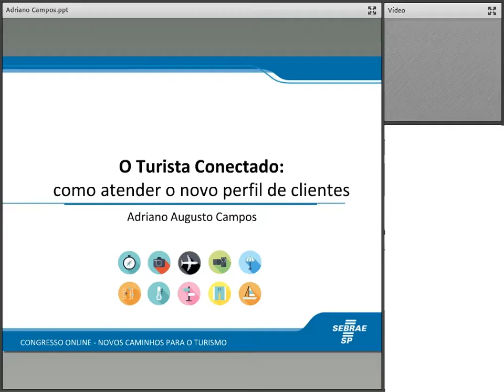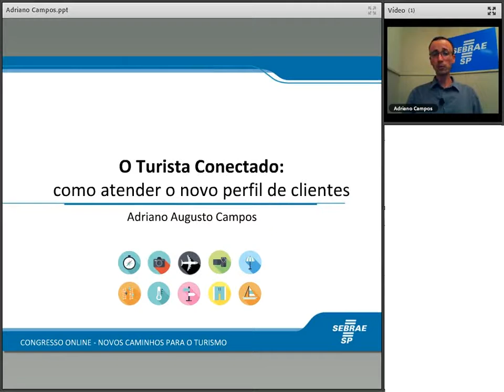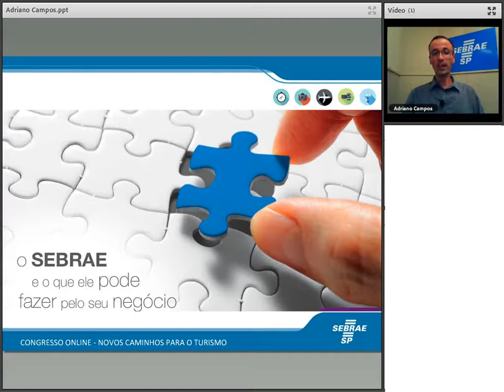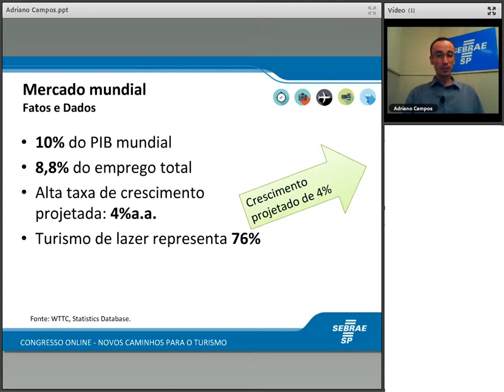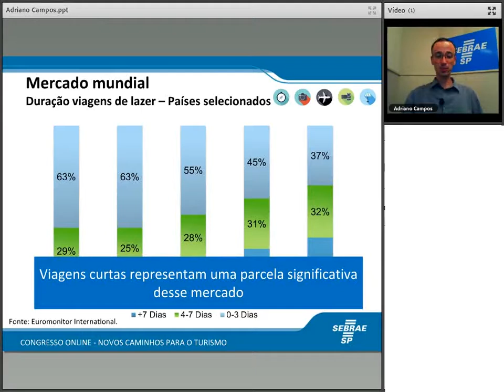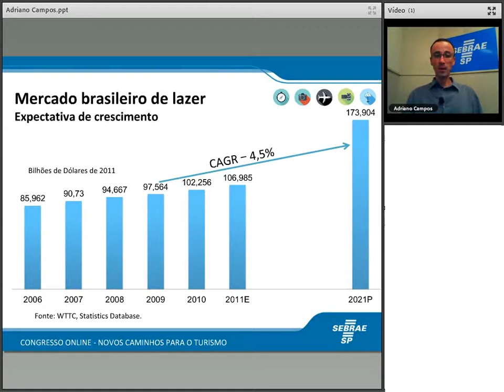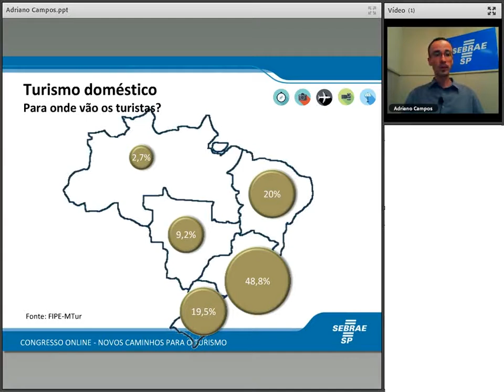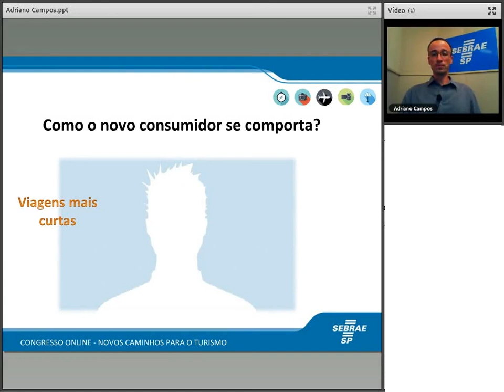O turista conectado: como atender o novo perfil de clientes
Entenda qual é o novo perfil do consumidor do turismo e como sua empresa pode se preparar para conquistá-lo.
Palestrante: Adriano Campos